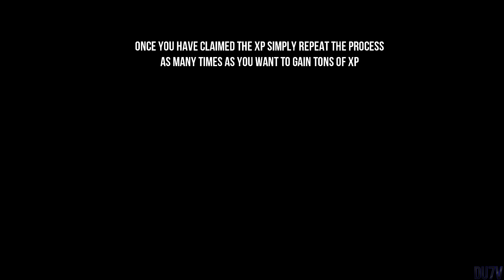UNLIMTED XP GLITCH! INFINITE WARFARE UNLIMITED XP GLITCH! How To Get UNLIMITED XP Infinite Warfare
UNLIMTED XP GLITCH! INFINITE WARFARE UNLIMITED XP GLITCH! How To Get UNLIMITED XP In Infinite Warfare!

Massive thanks to straightupnukey for allowing me to use the footage for such an amazing Infinite warfare Unlimited XP Glitch. I would of recorded it myself but I didnt have any xp codes laying around so nukey sent me the footage to show you guys so I would appreciate if you guys went over to his channel and dropped a SUBSCRIPTION!

UNLIMTED XP GLITCH! INFINITE WARFARE UNLIMITED XP GLITCH! How To Get UNLIMITED XP In Infinite Warfare! This glitch is by far the easistt unlimited xp glitch in a call of duty game i have seen. it beats the unlimited xp lobby glitch which is in Black Ops 3 at the moment as you can get to master prestige is a matter of hours

Make sure to check out some of my other Glitching Videos(Zombies&Multiplater)

• Steam-DU7V
• Gamertag- Wiilllay
• PSN-ItsDU7V

• Song

On my YouTube channel I post call of duty related content such as glitches, tips and spots, I mainly focus on call of duty black ops zombies because I find this to be the most interesting but not only do I post zombies glitches I also post Multiplayer glitches such as how to unlock DLC Camos for free and how to unlock DLC Weapons for free these videos are mainly every so often but zombies will always be uploaded as it is what I enjoy the most

Looking to improve your youtube channel? Check this link!